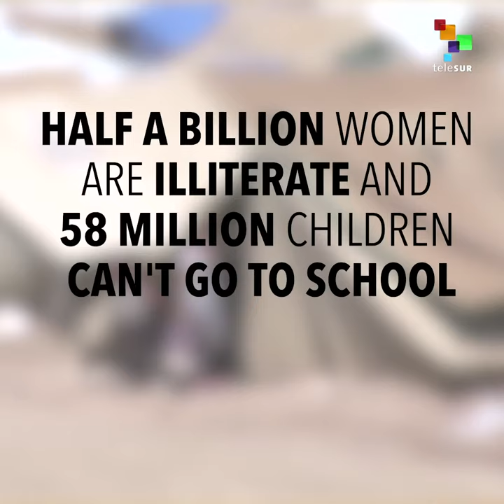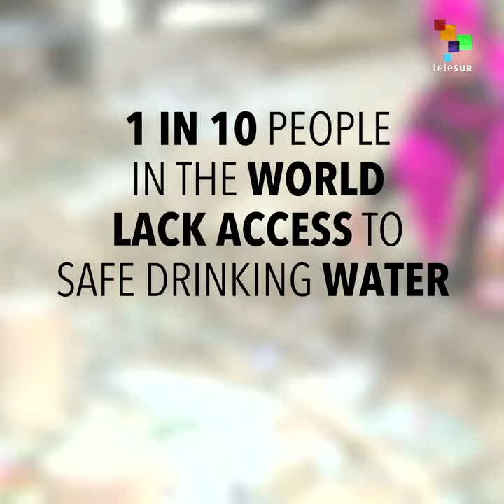What is and what isn't a human right?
On International Human Rights Day, we ask what is considered a human right and what is not?